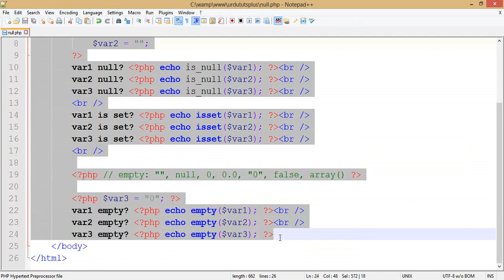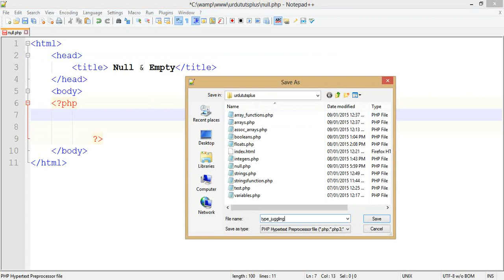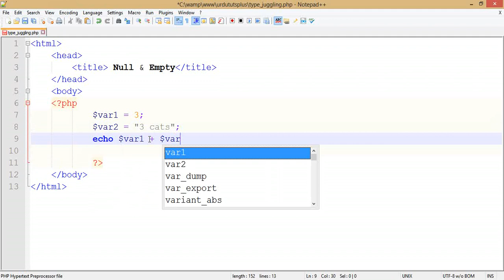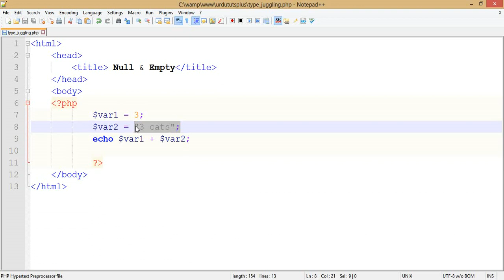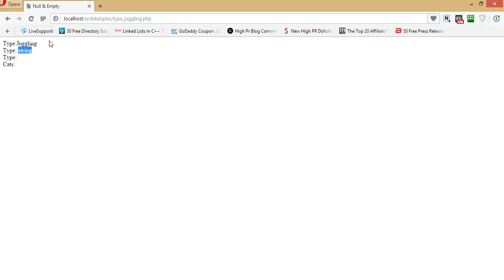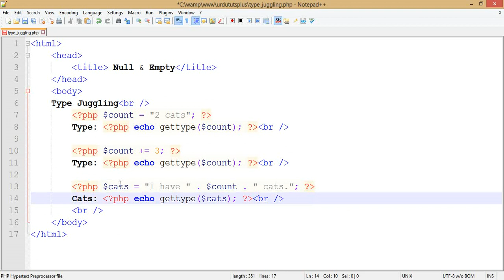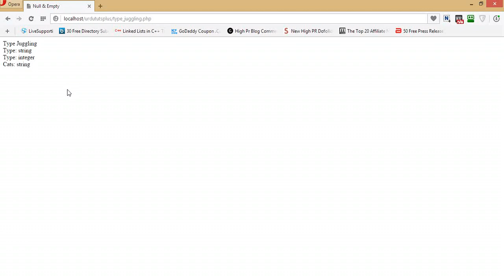Type Juggling in PHP in Urdu / Hindi (Learn PHP and MySqli in Urdu Complete)| Part 34 of 120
In this video we will learn about type juggling in PHP in Urdu / Hindi. We will discuss in Hindi / Urdu what is type juggling in PHP and why it is used.